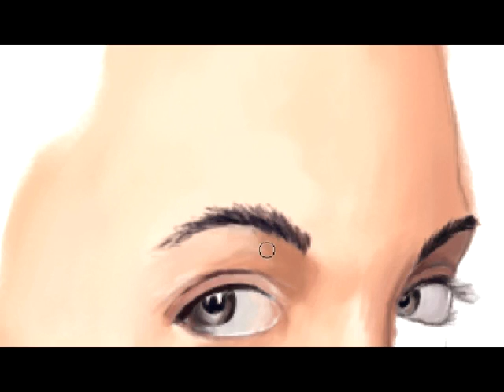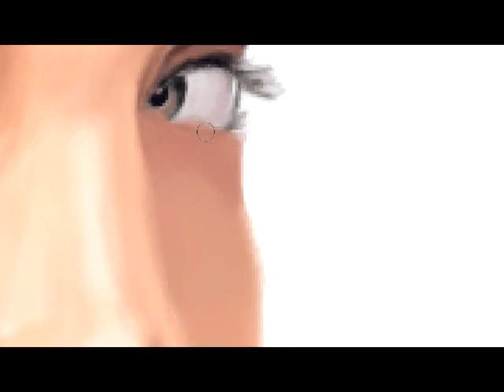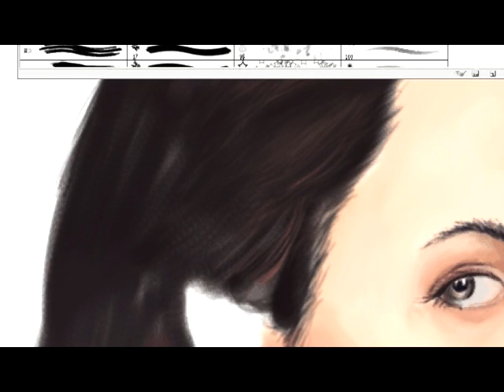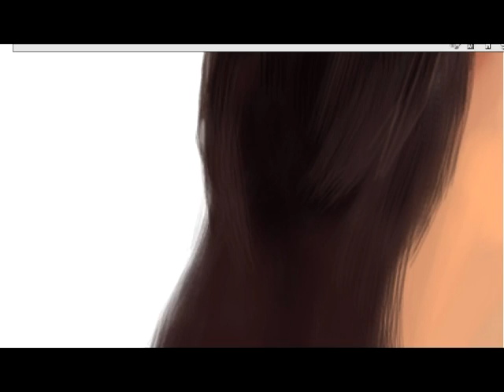Digital Painting 001 - Jade Madoski.mpg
Application use Photoshop CS5 with Bamboo one